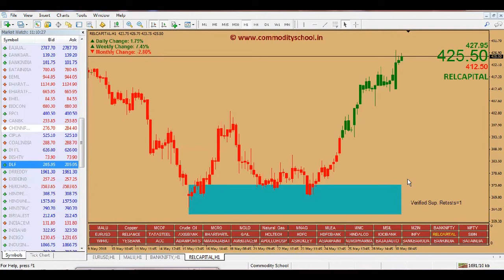Introduction of Positional Trade